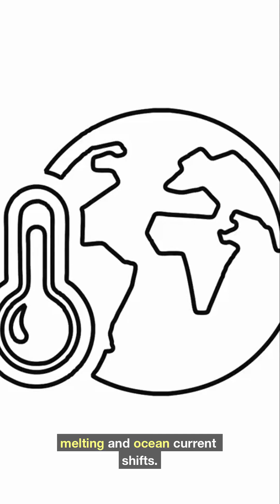China’s Mega-Dam is Reshaping the Earth’s Crust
China's massive dam is a marvel of modern engineering, representing a significant milestone in the country's infrastructure innovation and chinese technology advancements. The dam's construction is part of a broader effort in hydrological studies, aimed at optimizing water management and harnessing sustainable energy through hydropower revolution. However, the dam's impact on the environment is a subject of intense debate, with many experts warning of potential environmental effects, including river diversion, earthquake risks, and geological disruption. As the dam continues to reshape the earth's crust, concerns about landform alteration, dams and ecosystems, and mega-dam impact are growing. The project is a testament to china engineering prowess, but it also raises important questions about climate adaptation, geoengineering issues, and the long-term consequences of such large-scale construction marvels. By examining the complex relationships between china dam, earth crust changes, and the surrounding ecosystem, we can gain a deeper understanding of the benefits and drawbacks of this massive infrastructure project and its role in the global effort to develop innovative solutions for water management and sustainable energy.
Explore the intersection of engineering and planetary science as we examine how massive "megaprojects" like the Three Gorges "china dam" can influence "gravity". This video delves into surprising "facts" about how such structures impact our planet, touching on basic "physics" and "dam construction". Join us for a bit of "science explained".